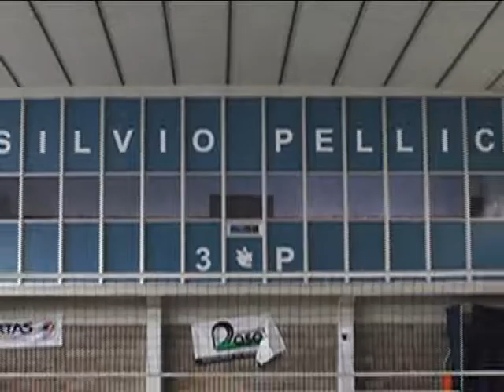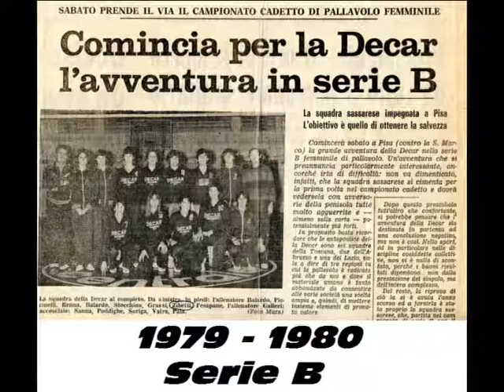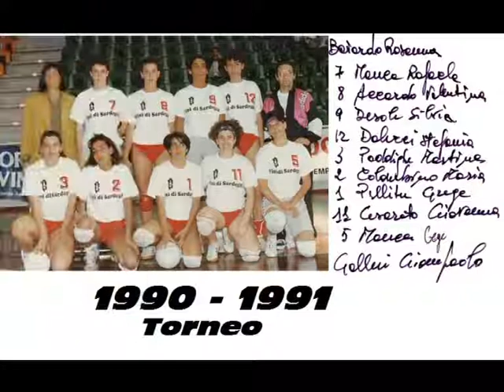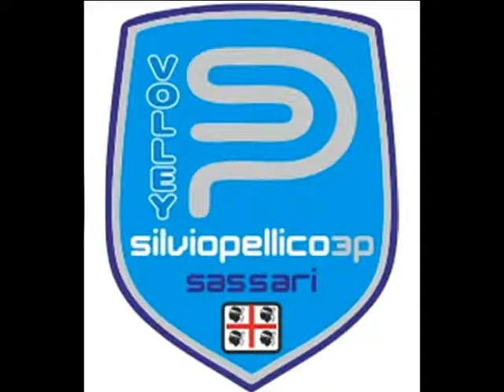Pellico Story Femminile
la storia della Silvio Pellico Sassari con tutte le foto delle squadre femminili dal 1908 ad oggi.